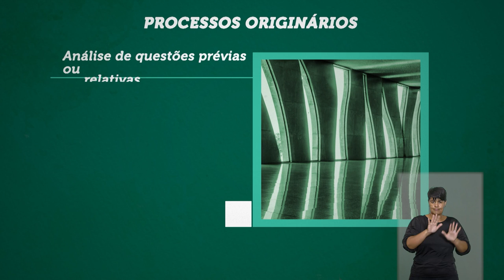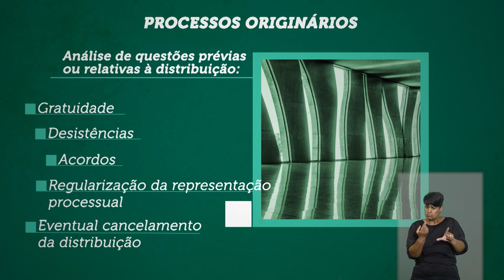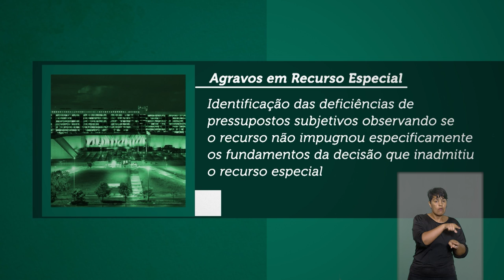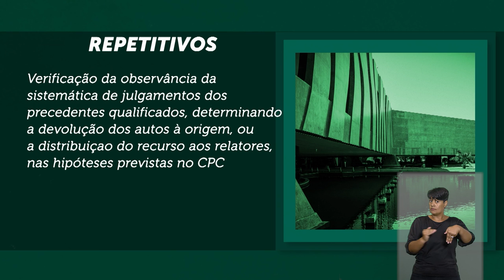Assessoria de Admissibilidade, Recursos Repetitivos e Relevância - ARP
Conheça melhor as atribuições da Assessoria de Admissibilidade, Recursos Repetitivos e Relevância - ARP.